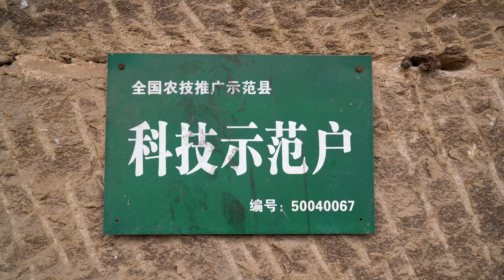重庆橘子Chongqing Oranges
중경에서 귤을 땄다. 귤이 달았다.
The taste of Chongqing oranges is awesome!